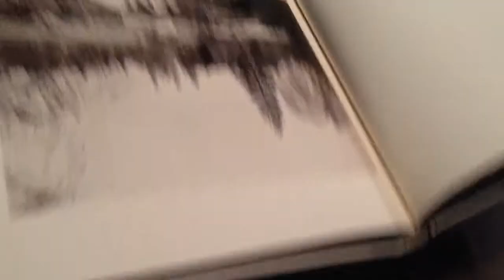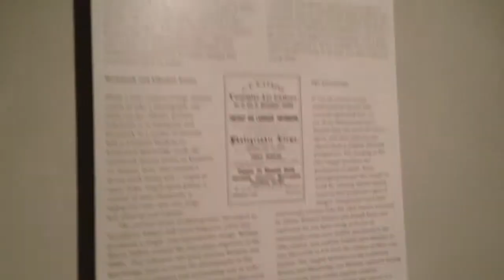Dear August, here's some of what I've been up to! :)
Awesome people and me being a spazz and all that jazz. I love you. :)